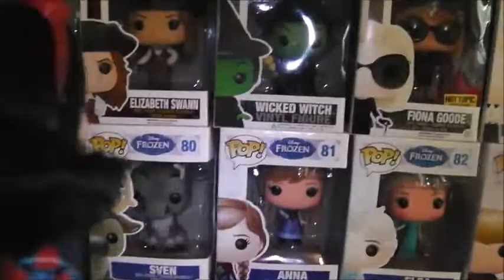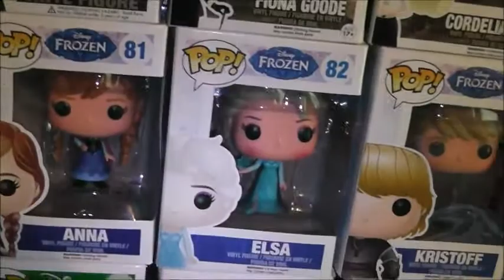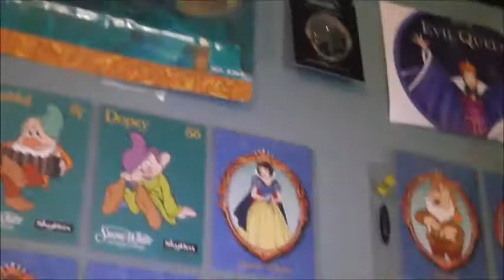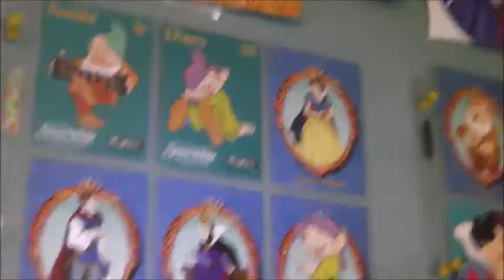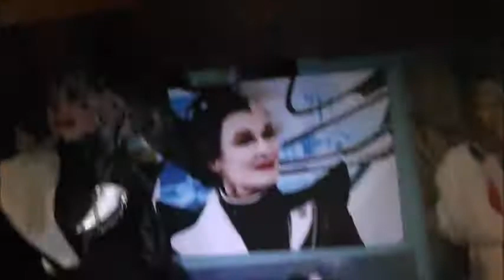A look at my Disney Funko POP's and Disney figures With Snow White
A look at my Disney Funko POP's and Disney figures...With my co-host Snow White, I love Disney. Let me know what you think and what your favorite Disney character and movie is. Also let me know if you like the co-host idea.